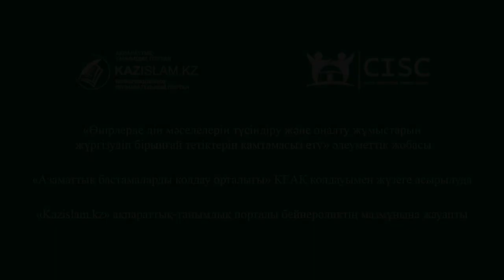Бірлік берекесіздіктен сақтайды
Биылғы жылды Қазақстан мұсылмандары діни басқармасы «Ислам - ынтымақ пен бірлік діні» деп жариялады. Сәйкесінше, атқарылатын іс-шаралар да осы бағытта жүргізілмек.
Себебі, дінаралық татулық, этносаралық келісім – елдігіміз бен егемендігіміздің тірегі.